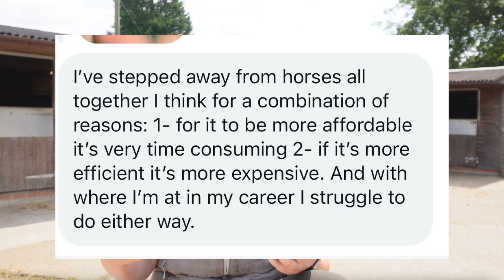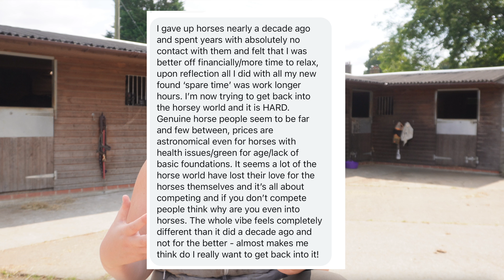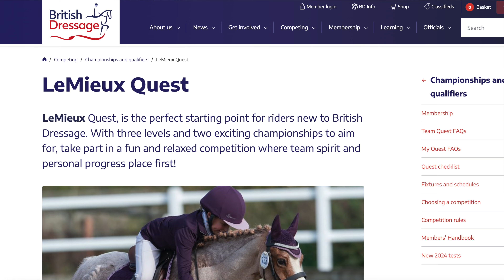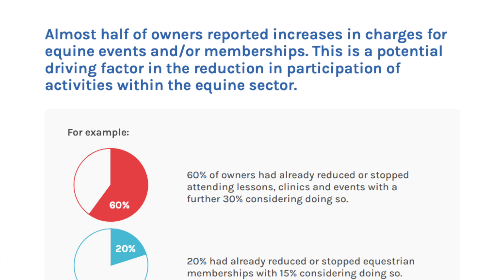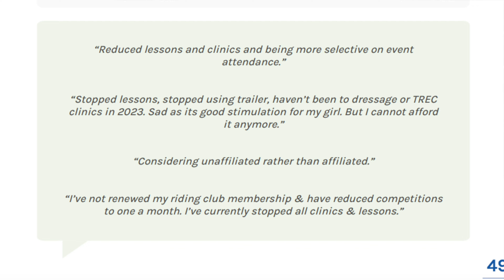Why are so many horse riders giving up? EquestRHIan Analysis, Riding With Rhi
Why are so many horse riders choosing to give up competition, or give up horses altogether? Join me for the first episode of EquestRHIan analysis where we hear directly from you and try to figure it out together.

This episode was developed from a debate that took place on my Instagram.

✨ Use ‘HRRHI’ to get 3 issues of @horseandrideruk for £10

✨ Use ‘RIDINGWITHRHI10’ for a discount on @honest.riders